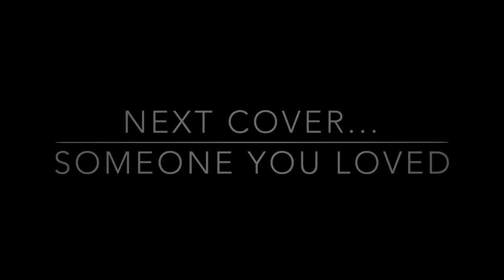Happiness - Rex Orange County (Marcus Magpili Cover)